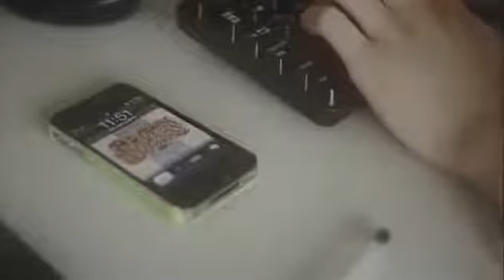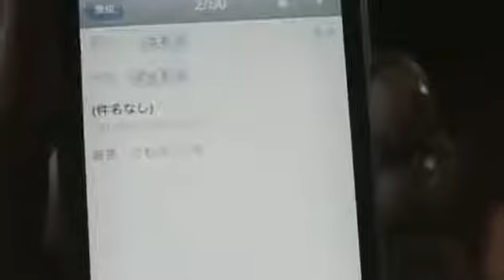BROWN SUGAR『RING RING』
心地よいサウンドからアゲアゲチューンまで名曲揃いのBROWN SUGARの最高に気持ちいい6thアルバムここに完成!!
さらにLIVE TOUR 2011 "INSPiRE" FINALの模様とPV3曲を収録したDVD付き!!